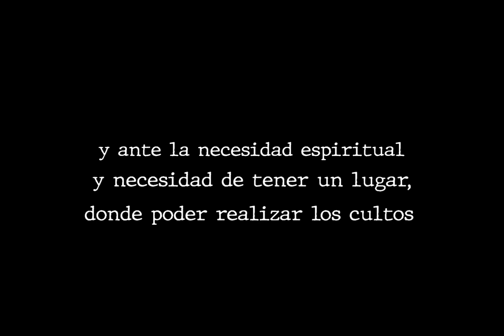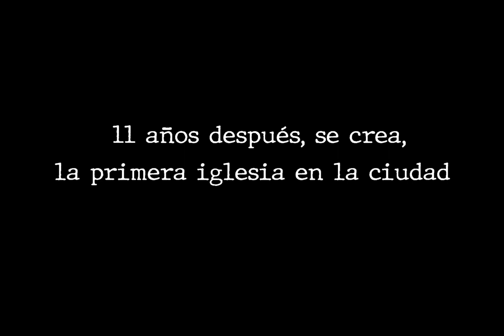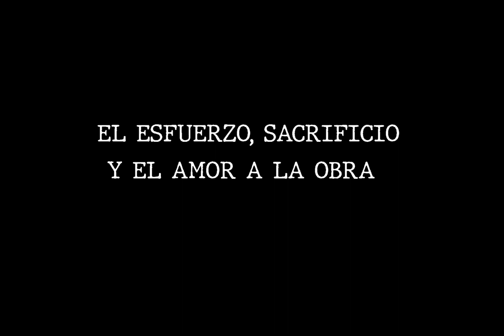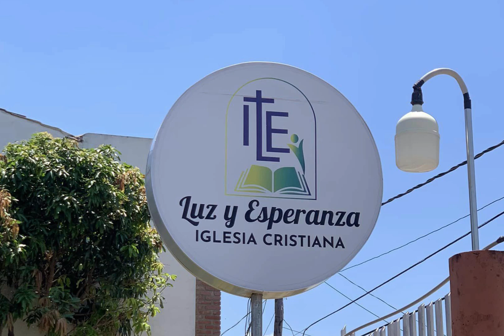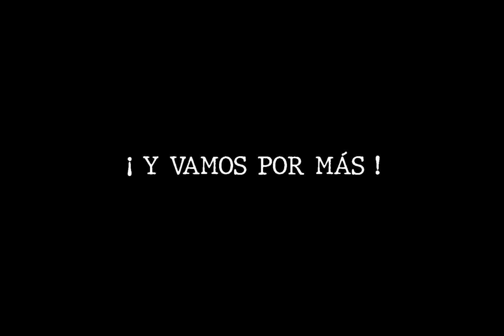LIEAB 50th Anniversary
On Sunday April 16, our brothers and sisters in Bolivia celebrated 50 years of ministry with LIEAB. Many people including EMMC have had impact in the ministries of our Spanish sister-conference and the ministries that have developed over these last 50 years.

The LIEAB folks put together a 12-minute video showing some of the highlights of ministry through the years. Praise God with us!